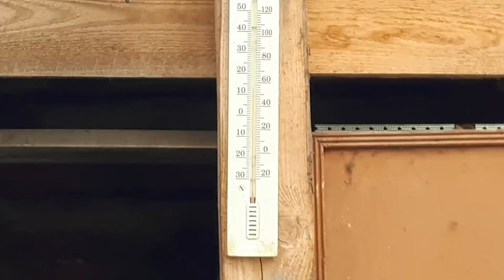Новый бампер на боевой трактор ПИОНЕР.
Сборка трактора продолжается.